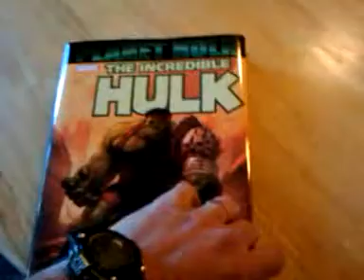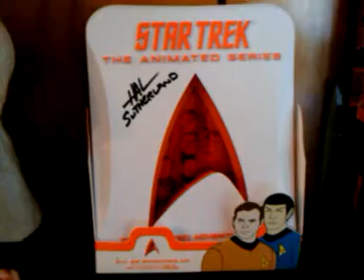We went to Emerald City Comicon 2010!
Cool autograghs we got at the Emeral City Comicon in Seattle on March 14th, 2010.